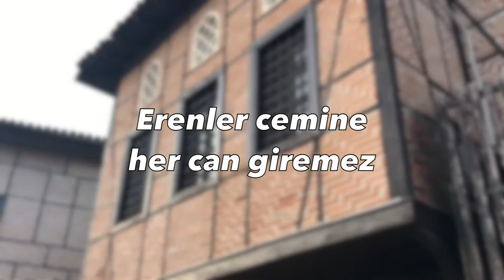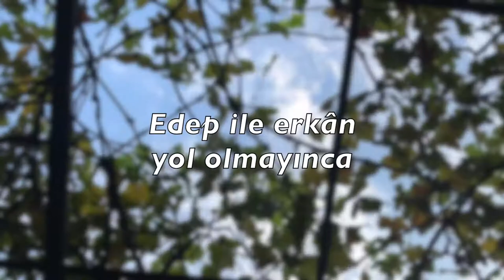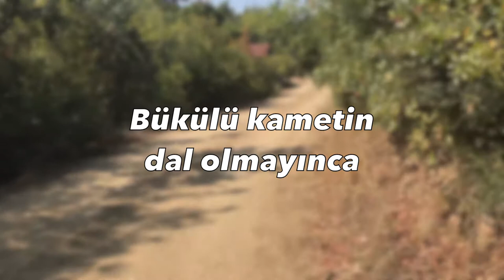"Erenler Cemine" (Cem Kervan) Söz Videosu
3. Eser: "Erenler Cemine"

Sözler:

Erenler Cemine

Erenler cemine her can giremez
İnsan-ı Kâmile kul olmayınca
Her “mürşidim” diyen mürşid olamaz
Edep ile erkân yol olmayınca

Arama ırakta vardır yakını
Gerçek olan talip bulur hakkını
Yükletemezler sana yolun yükünü
Bükülü kametin dal olmayınca